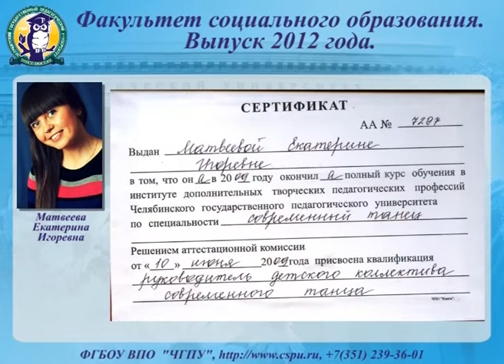Матвеева Екатерина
"100 лучших выпускников ЧГПУ - 2012". Факультет социального образования. Матвеева Екатерина.